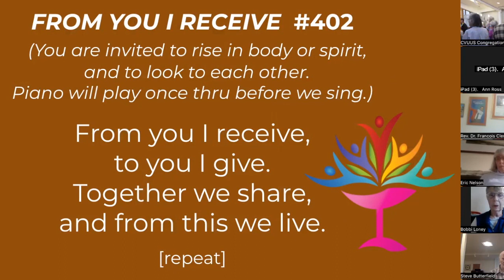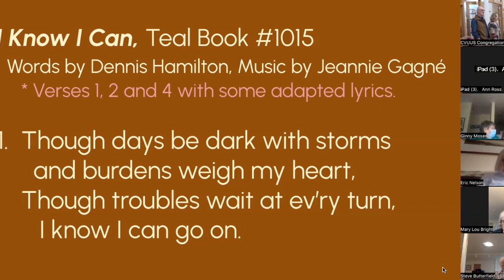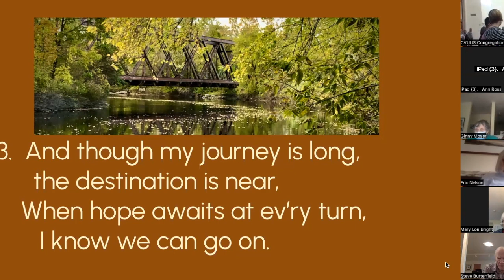Champlain Valley Unitarian Universalist Society, Middlebury VT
CVUUS Champlain Valley Unitarian Universalist Society, Middlebury VT -- Sunday worship service of October 22, 2023, led by Rev. Tricia Hart assisted by Liam Battjes-Greenwood.  Service title "Why We're Here", part 2.